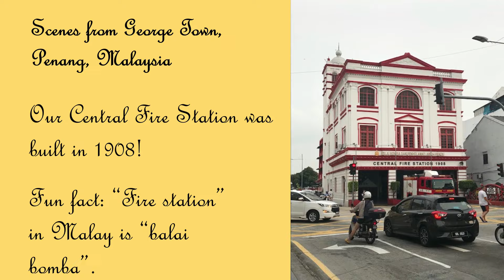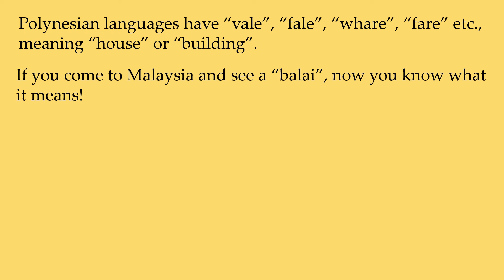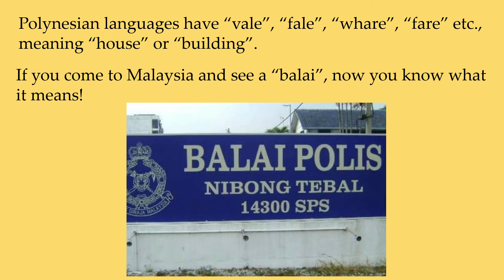Malay "balai", Tagalog "bahay" and Maori "whare" are related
Many common Austronesian words are found in very distant regions, often with similar meanings. In this short video we will explore the Malay word "balai" and how it is related to similar words going all the way to eastern Polynesia.